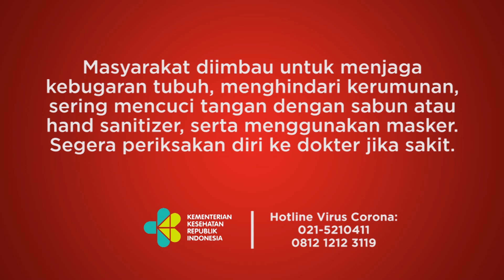Penumpang Kereta Belum Tahu tidak Lagi Wajib Tunjukkan Tes Negatif Covid 19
TEMPO.CO - PT Kereta Api Indonesia atau PT KAI tidak lagi mewajibkan calon penumpang yang sudah menerima vaksin Covid-19 dosis kedua dan ketiga untuk menunjukkan hasil negatif tes PCR atau tes antigen jelang keberangkatan. Kebijakan ini berlaku mulai Rabu, 18 Mei 2022. Namun masih banyak penumpang kereta yang belum tahu dengan kebijakan ini.